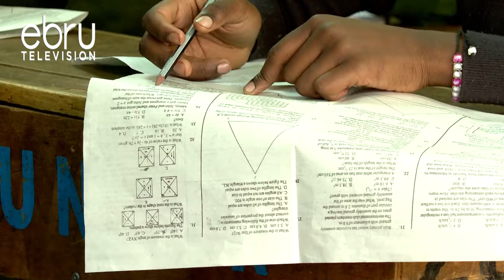Court Rules Magoha's Decisions On School Reopening As Unconstitutional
The 4th Of January 2021 Date For The Reopening Of Schools Now Hangs In The Balance After The High Court Ruled That Education C.S George Magoha Has No Powers To Announce The Re-Opening Of Schools. President Uhuru Kenyatta Was Also Faulted In The Decision With Judge James Makau Stating The He Does Not Have Powers To Close Schools